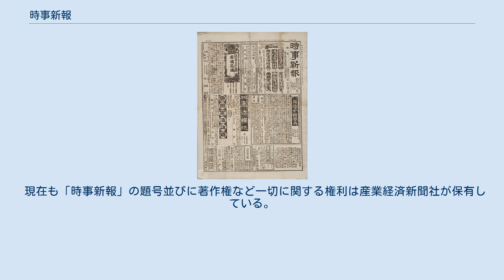時事新報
日本の新聞_(廃刊)
時事新報（じじしんぽう）は、かつて存在した日本の日刊新聞である。
1882年（明治15年）3月1日、福澤諭吉の手により創刊された。
その後、慶應義塾大学およびその出身者が全面協力して運営した。
戦前の五大新聞の一つである。
創刊に当たって「我日本国の独立を重んじて、畢生の目的、唯国権の一点に在る」と宣言した。
1936年（昭和11年）に廃刊になり『東京日日新聞』（現『毎日新聞』）に合併された。
 現在も会社組織（株式会社時事新報社）としては存続している（後述参照）。
 当初の福澤諭吉の計画では、政府の伊藤博文や井上馨の要請を受けて政府系新聞を作る予定だった。
しかし、1881年の「明治十四年の政変」により大隈派官僚が失脚してしまったので、その計画は頓挫してしまった。
結局、慶應義塾の出版局（現・慶應義塾大学出版会）は、その時、既に記者や印刷機械を準備していた為、慶応独自で新聞を発行することになった。
それが『時事新報』である。
創刊時の時事新報は、紙面を第5部に分け、日本の新聞で初めて漫画を掲載したり、料理のレシピを載せるなど、当時の新聞としては非常に画期的な紙面構成であった。
 『時事新報』の論調は、国際情勢に関するものが多かった。
明治10年代になって国権論に目覚めた福澤諭吉は、『時事小言』および『時事新報』の社説で国権論的主張を展開し、社説には、朝鮮に関する論説や中国に関わる様々な形の東洋政略を論じたものが多かった。
この国権論を水戸藩出身で慶應同窓の高橋義雄・渡辺治・井坂直幹・石河幹明が紙面で引き継ぎ、水戸中学（現在の茨城県立水戸第一高等学校）系の松木直己が協力した。
 条約改正問題や、大阪事件、朝鮮問題が起こると、『時事新報』は対外強硬論を紙面で主張した。
 1885年（明治18年）1月18日、「上野公園全国有志大運動会」と称する大井憲太郎の一派と聴衆三千人余りが市中行進をし、時事新報社前では同社万歳を連呼し、同紙と反対の論調を唱えた『朝野新聞』社前では、危く同社を焼き討ちしそうな気配となり、警官の出動でわずかに事なきを得る騒ぎとなった。
 時事新報は創刊時より「国権皇張」・「不偏不党」を掲げ、平明で経済を重視する紙面が政党臭の強かった当時の新聞から見れば新鮮に映ったのか、わずか1,500部余りだった当初の発行部数は2年後には5,000部余りまで増加した。
 1896年、時事新報はロイター通信社と独占契約を締結し、1921年のパリ講和会議やワシントン軍縮会議では、伊藤正徳特派員が世界的スクープを獲得し、世間から大きな注目を集めた。
時事新報は大正中期には「日本一の時事新報」と呼ばれるようになり、東京日日新聞・報知新聞・國民新聞・東京朝日新聞と並ぶ“東京五大新聞”の一つとなった。
 また、1905年には、大阪へ進出している（以下、後述参照）。
明治の末には、新聞業界の代表2人を選ぶ時、1人は『時事新報』から、他の1人は抽選で決めるというほど時事新報の業界での地位は高かった。
 しかしその後、大正関東地震（関東大震災）による被災で時事新報の業績は悪化し、部数も減少した。
 大正後期から昭和前期にかけて、東京エリアでの新聞シェアは、報知新聞（のちの読売新聞）・東京日日新聞（のちの毎日新聞）・東京朝日新聞（のちの朝日新聞）の3社が上位を占めるようになり、それを時事新報と國民新聞の2紙が追いかける形になった。
また、『万朝報』以下の小さな諸新聞は、部数の競争から脱落していった。
 1934年（昭和9年）1月17日から、武藤山治社長の企画発案の新シリーズ「番町会を暴く」が時事新報の紙面で新しく始まった。
それは、当時、日本にはびこる財界の不正を糾弾する特集記事であり、その刺激的な記事は、各界で大きな反響を呼んだ。
やがて、それは、「帝人事件」（昭和初期の大疑獄事件）まで引き起こし、それまで赤字に陥っていた時事新報の業績は黒字に転換し、部数も大きく伸びた。
しかし、武藤山治社長が暴漢に射殺されてしまい、このシリーズは終了した。
そして、時事新報の前途にはますます暗雲が立ちこめることになった。
 この後、慶應義塾出身者で「東京日日新聞」（大阪毎日新聞社。現・毎日新聞）の高石眞五郎に経営支援の話がくるが、この時の東京日日新聞は経営が厳しい時期でもあり、高石はその経営に多忙であったのでこれを固辞する。
代わりに東京日...